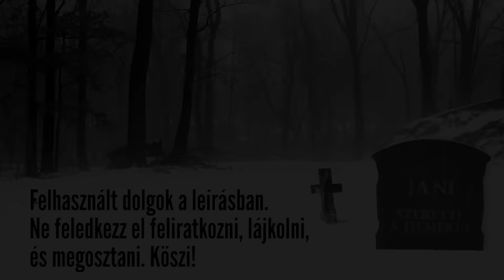DiCaprio: A Visszatérő (The Revenant) kritika [Spoilermentes]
Spoilermentes véleményem Leonardo DiCaprio: A Visszatérő (The Revenant) című filmjéről.
Remélem tetszeni fog, bármilyen építő jellegű kritikát szívesen fogadok :)

Felhasznált dolgok:
Azt hiszem ennyi :)

Technikai információ:
Kamera: Canon EOS 600D
Mikrofon: Audio-Technica AT2020
Program: Adobe Premiere Pro, Adobe Photoshop, FL Studio

És igen, tudom, hogy raccsolok... :D